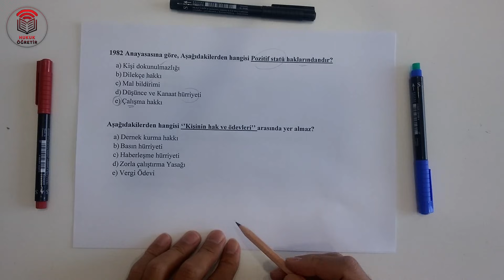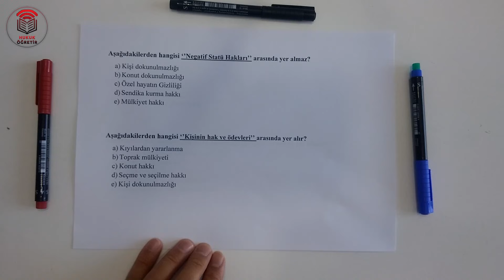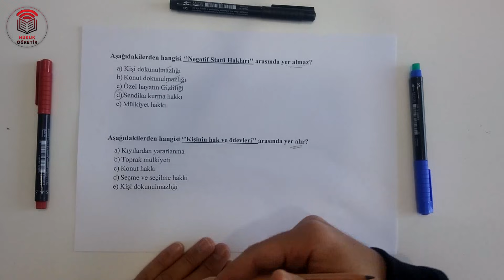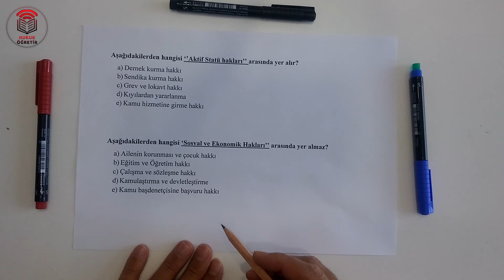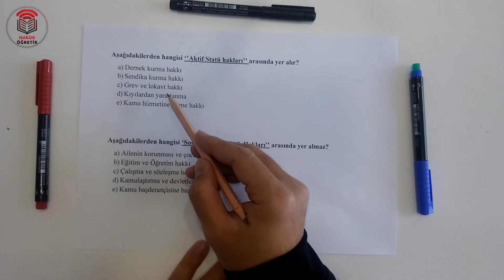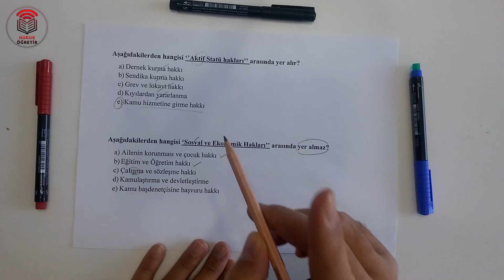12 | Temel Hak ve Hürriyetlerin SINIFLANDIRILMASI | Anayasa Hukuku